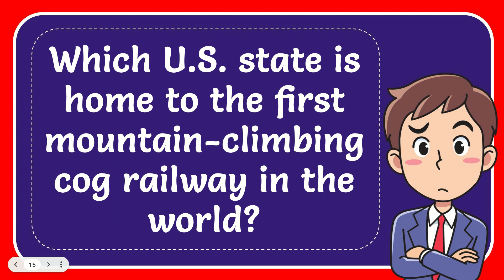Which U.S. state is home to the first mountain-climbing cog railway in the world?